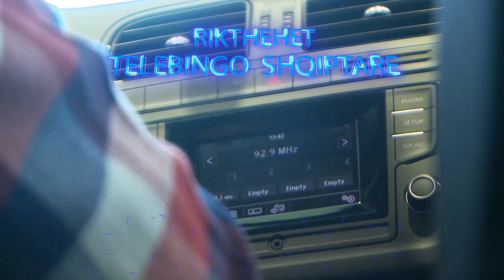Spoti Telebingo! - 17 Shtator